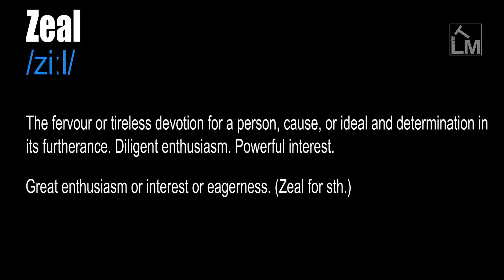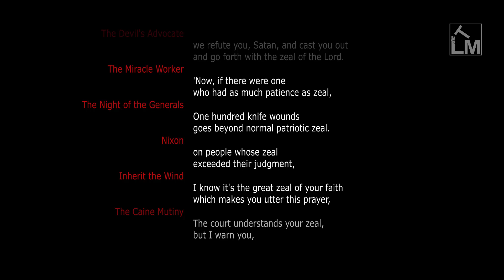Zeal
/ziːl/

The fervour or tireless devotion for a person, cause, or ideal and determination in its furtherance. Diligent enthusiasm. Powerful interest.

Great enthusiasm or interest or eagerness. (Zeal for sth.)

From Old French zel (Modern French zèle) and directly from Late Latin zelus 'zeal, emulation' (Italian zelo, Spanish celo), a Church word, from Greek zēlos ζῆλος 'ardor, eager rivalry, emulation, a noble passion', but also 'jealousy', from PIE *ya- 'to seek, request, desire'.